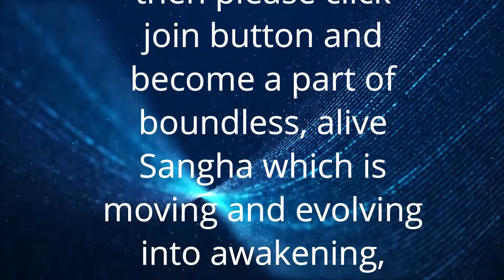भाषा का बदलता ढंग | Anant Sri